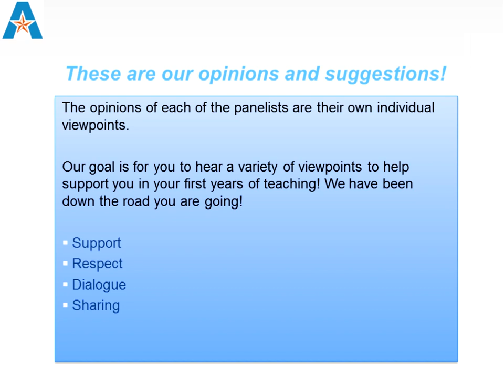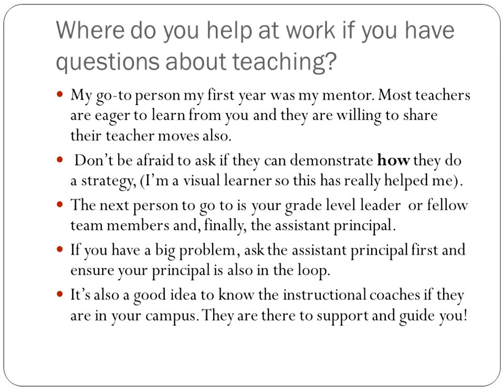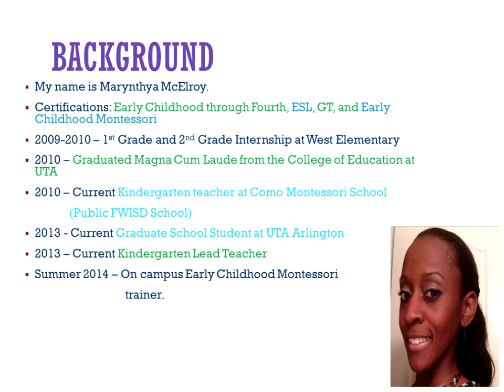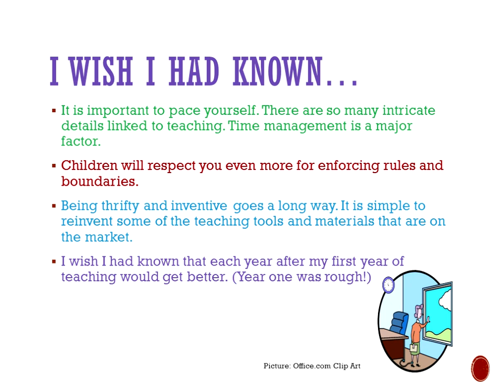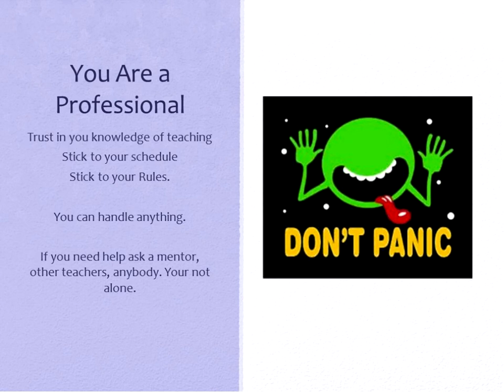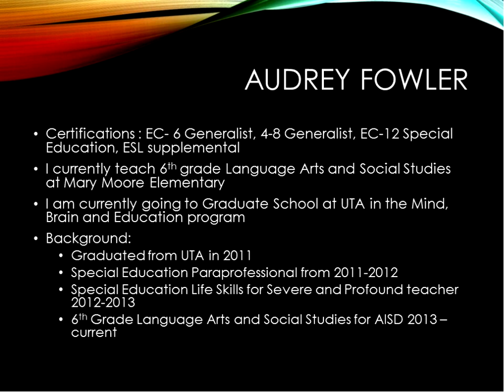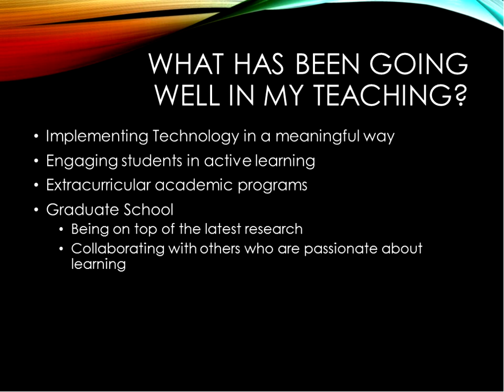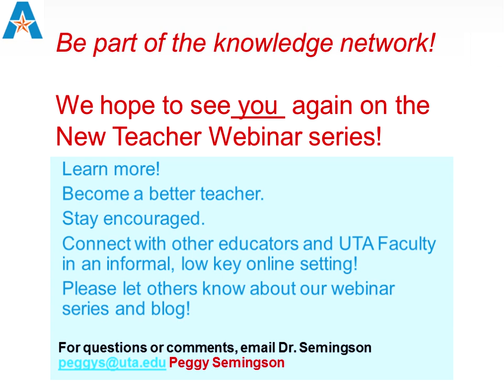UT Arlington New Teacher Project Summer Series: Advice from New Teachers 6/29/14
This webinar from UT Arlington shares advice and the perspectives of four recent UT Arlington graduates from the teacher certification program in the Department of Curriculum and Instruction.

All four panelists are all currently graduate students at UT Arlington while they pursue full-time teaching positions. In the webinar (and PowerPoint slides), these grads offer success tips for new teachers as well as words of wisdom on setting up your classroom, finding support at the school site, locating inexpensive resources, words of encouragement, and much more! Read through the slides from our four panelists:

1) Marynthya McElroy [slides 10-16]
2) Nely Tinajero [slides 17-22]
3) Ashley Auces [slides 23-30]
4) Audrey Fowler [slides 31-38]